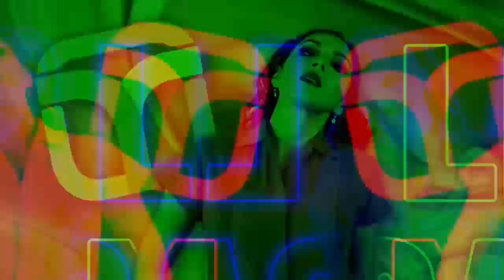🏋️‍♂️Gimnasio, uno de los propósitos de año nuevo 2023😎 | TELE Yucatán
Ir al gimnasio, uno de los propósitos de año nuevo, aquí los detalles